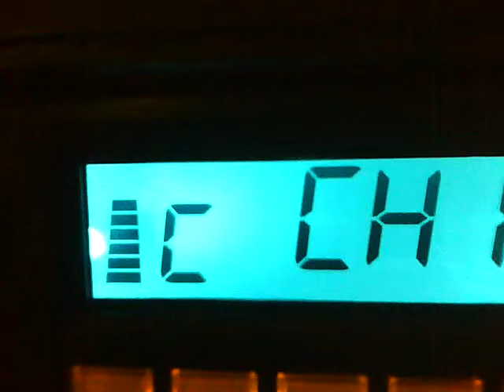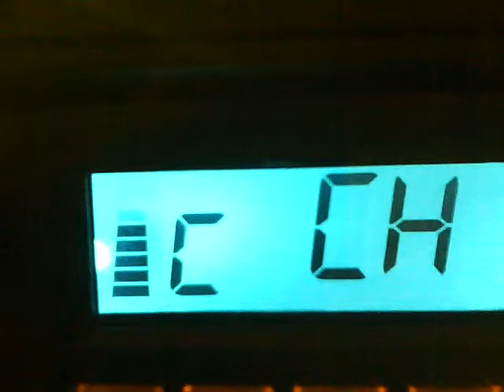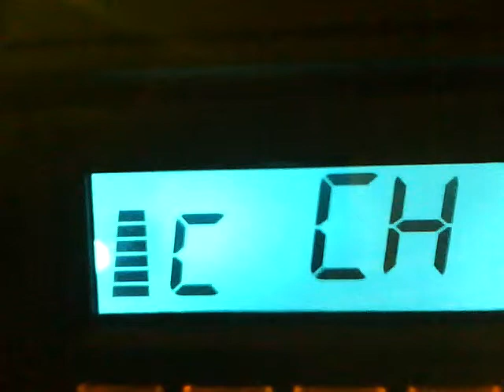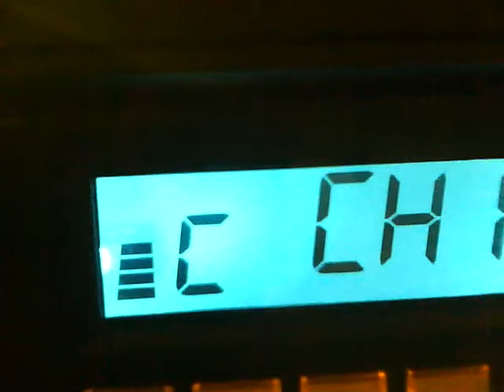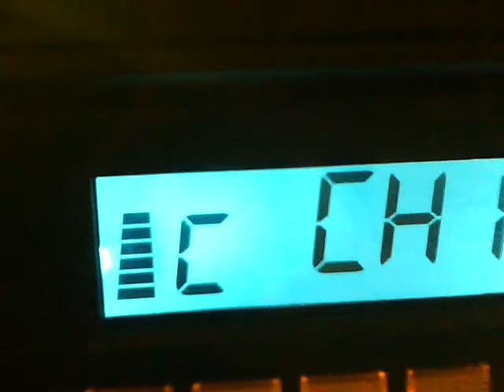08/11/2009 - Hawaii, 2553, 2510 Modsquad (Videogate 1)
Hawaii averaging 7-10dB, peaking up to 15-20dB (during the audio only recordings). Videogate wasn't much less. Recorded on an iPod nano.

22-foot 5/8 Ground plane.